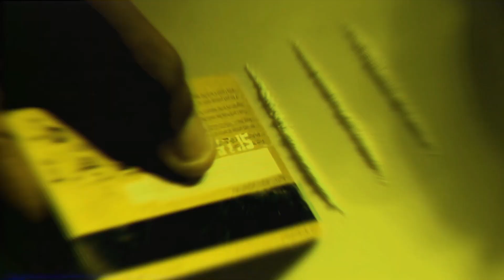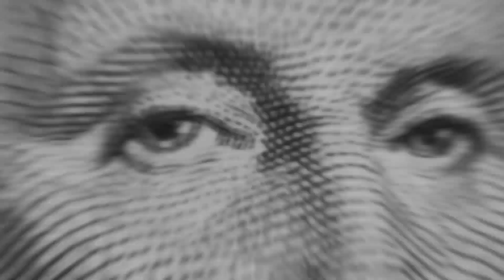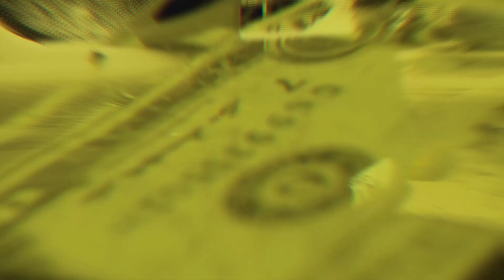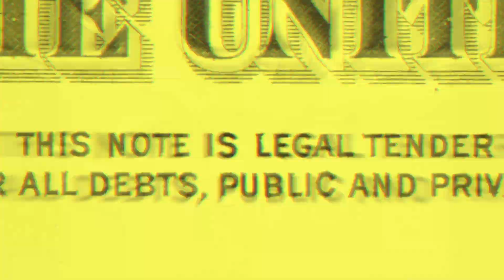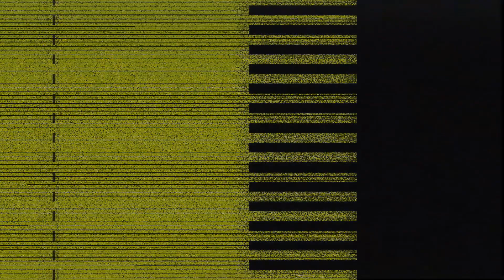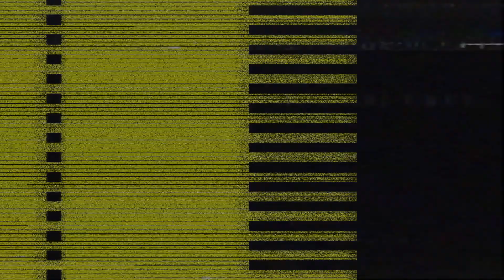Killz Billz | Paolo Ferrara & Lorenzo Raganzini [HEX009]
Originals: Paolo Ferrara & Lorenzo Raganzini
Remixes: Tim Tama, Antigone

🔴 VINYL PRE-ORDER (June+ 2022)*
DIGITAL AVAILABLE NOW

HEX009 "Anarock 19" is the TechnoMetal precursor release.

This EP is the maximum expression of the current intention of Paolo Ferrara and Lorenzo Raganzini to fuse Techno with Heavy Metal and Rock, under the name of a new post-apocalyptic, raw, metallic and distorted genre, which they decided to call "TechnoMetal".

Antigone and Tim Tama join HEX Recordings for the very first time, supporting the launch of this visionary sound with two emblematic remixes.

*Due to the current very limited supply of vinyl in Europe, and with the aim of being able to constantly release new music, at HEX Recordings we're now releasing Digital first and Vinyl in approx 6 months. Sorry for this inconvenience, we're dependent on vinyl pressing companies timings, which are currently crazy.